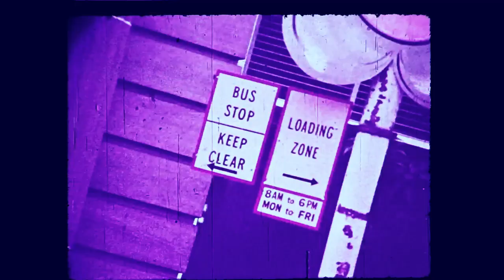What is Traffic - Auckland NZ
16mm film showing 1970s Auckland Traffic made by Reynolds Television Productions for NZ Ministry of Transport. I transferred this from a 16mm film in my possession. My Uncle Harold Killip was involved in the making of this film with family acquaintances of his playing some of the parts. I suspect this was a rejected test copy, the colour balance was very red, I have tried to improve it a little.